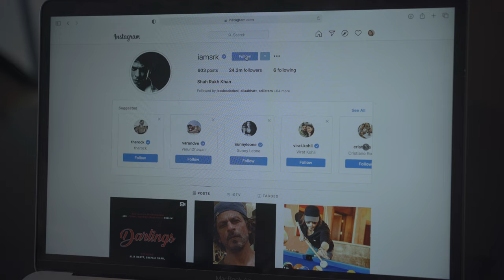Dilemma - Short Film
When your head tells you one thing and your heart tells you another, you know you're in a dilemma.

A short film by Arsyad Abiyoga and Yashvi Maheshwari.
Starring Yashvi Maheshwari.